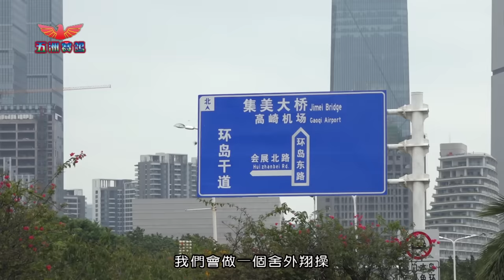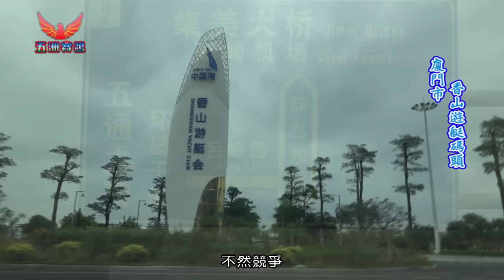台灣鑫業大陸總部～負責人林群藝專訪